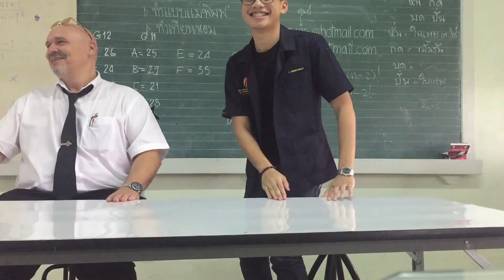LNG221: FOREIGNER INTERVIEW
BY PHUNYAWAT T.
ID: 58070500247